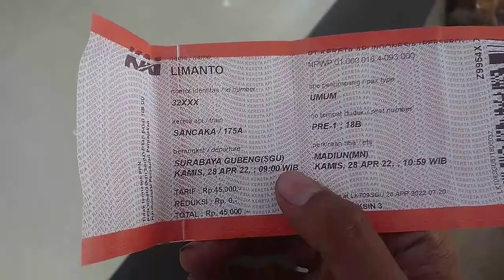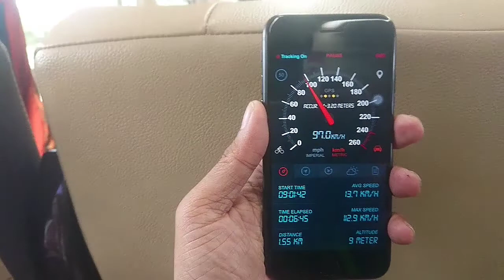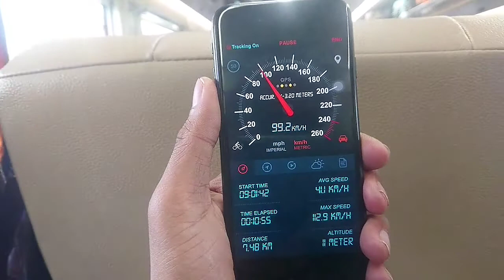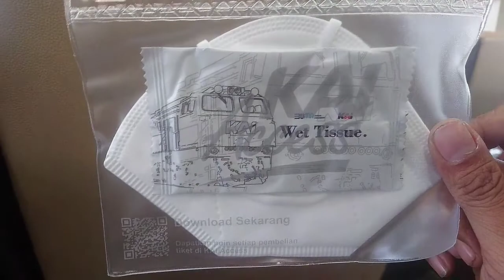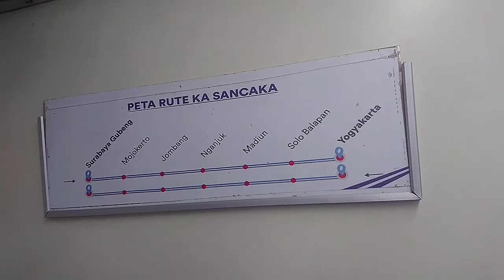SURABAYA-MADIUN KELAS PREMIUM CUMA RP. 45.000.!! TRIP REPORT NAIK KA SANCAKA SGU-MN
KALI INI SAYA MENYOBA NAIK KERETA API SANCAKA KEBERANGKATAN PAGI KE MADIUN. UNTUK KELAS PREMIUM KA SANCAKA DARI SURABAYA GUBENG-MADIUN CUMA RP. 45.000 PEMBELIAN 2 JAM SEBELUM KEBERANGKATAN.

NAMA KERETA: KA SANCAKA
NOMOR KA: 175A
KEBERANGKATAN: 09:00
KELAS: PREMIUM
LOKOMOTIF: CC 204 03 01 YK
RELASI: SURABAYA GUBENG-MADIUN
TARIF: RP. 45.000 (PEMBELIAN 2 JAM SEBELUM KEBERANGKATAN)